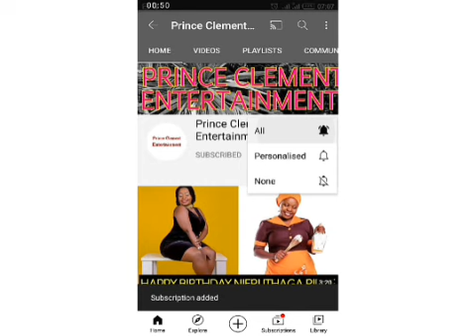MEET ACTRESS ALMA OF ZORA CITIZEN TV || AMAZING FACTS ABOUT BRENDA MICHELLE OF ZORA CITIZEN TV